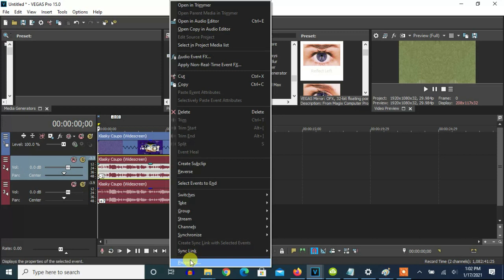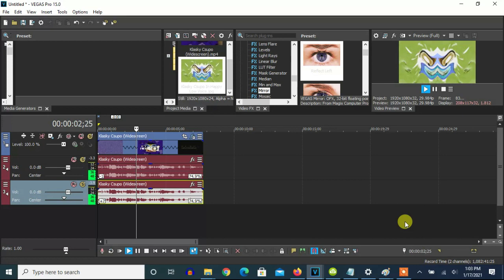How To Make Happy Low Voice On Vegas Pro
Note: This is not also known as G-Major 486 because the combination is already taken.

Let's learn how to make Happy Low Voice.

(REUPLOAD) Happy Klasky Csupo Low Voice
6,025 views
•Jun 9, 2018: